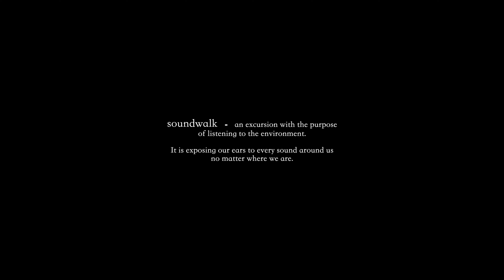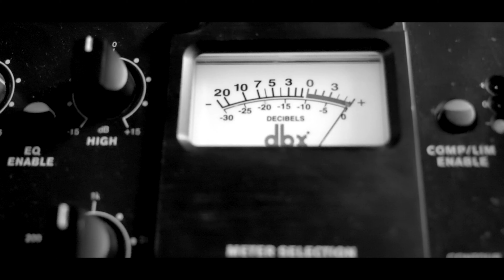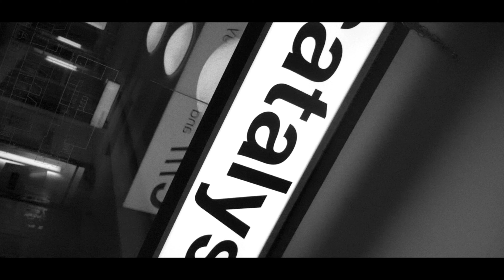MORELL - Soundwalk in the midst of a Pandemic.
Soundwalk of myself in the studios at Funkaus Berlin, in the midst of the pandemia.